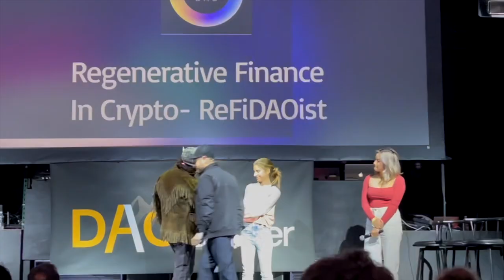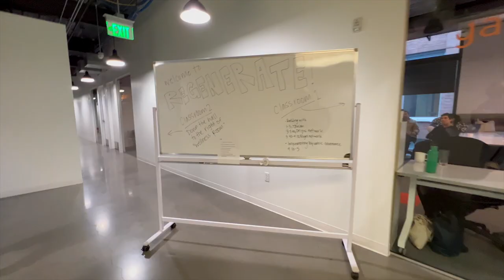how to network at a conference ft. a mental breakdown